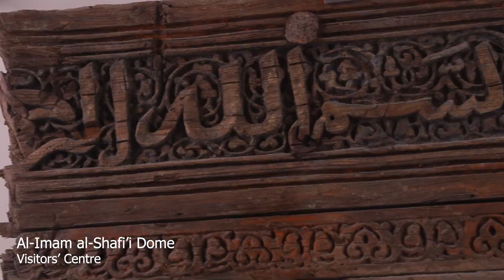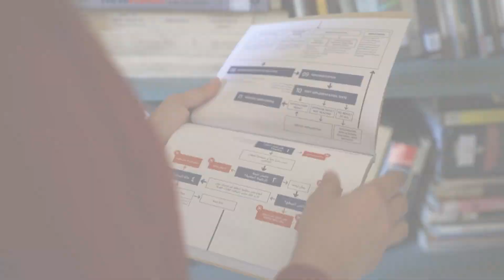Athar Lina Initiative: Heritage as a Driver for Development مبادرة الأثر لنا: التراث كمحرك للتنمية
بدأت مبادرة الأثر لنا في يونيه 2012  بمجموعة من ورش العمل التشاركية المهتمة بحي الخليفة في القاهرة التاريخية. مبادرة الأثر لنا مبادرة ترميم تشاركي تهدف إلى إيجاد طرق لإشراك المجتمع في الحفاظ على التراث بناء على فهم الآثار كمورد لا كعبء. تؤمن مبادرة الأثر لنا بأنه فقط عندما يمثل التراث مصدرًا للنفع للمجتمع يتحول المجتمع إلى عنصر فعال في عملية الحفاظ. خلال العشر سنوات تقسم عملنا في لأربعة محاور أساسية هي: الترميم وإعادة التأهيل والتنمية الثقافية الاجتماعية والبحث التشاركي والتدخلات العمرانية.

 تدار الأثر لنا بواسطة جمعية الفكر العمراني | مجاورة وهي مؤسسة مزدوجة تضم جمعية أهلية ومكتب استشارات

Athar Lina Initiative started in June 2012 with a participatory design workshop focusing on the neighbourhood of al-Khalifa in Historic Cairo. Athar Lina aims to establish modalities of citizen participation in heritage conservation based on an understanding of the monument as a resource, not a burden. Athar Lina literally means, “heritage is ours” based on the idea that only when cultural heritage is beneficial to the community, will the community become an active partner in its conservation. Over the past ten years, the initiative’s work branched out into four categories, which include conservation and rehabilitation, cultural and social development, participatory research, and urban interventions.

Athar Lina is run by the Built Environment Collective|Megawra, a twin organisation including an NGO and an architecture firm.